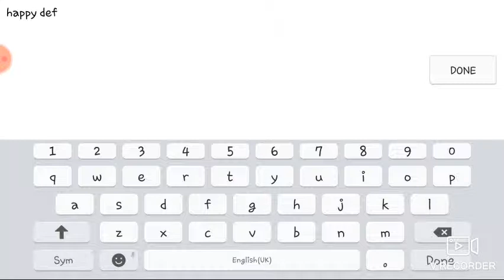How to use Pharsa? Paano gamitin sir Pharsa | Batang Hamog TV